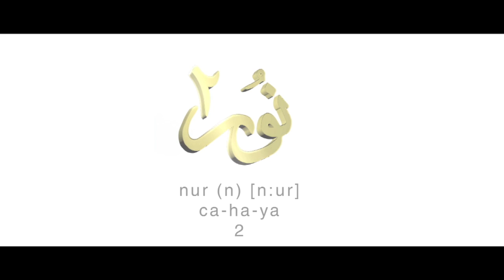NUR 2 AKAN DATANG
Kepada peminat drama Nur, nantikan Nur 2 akan datang April ini.

Barisan pelakon : Amyra Rosli, Syafiq Kyle, Azar Azmi, Noorkhiriah, Azhan Rani, Raja Atiq, Eyra Hazali, Dato' Jalaluddin Hassan, Fatimah Abu Bakar dan ramai lagi.